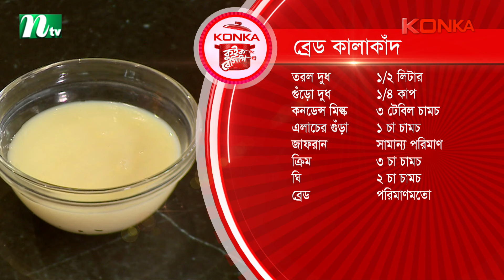আমি খুব বেশি খেতে পারি না : টয়া | কনকা কুইক রেসিপি ২০২৪ | NTV Cooking Show